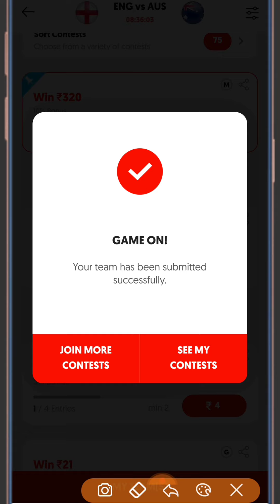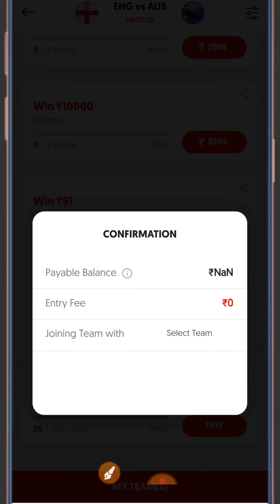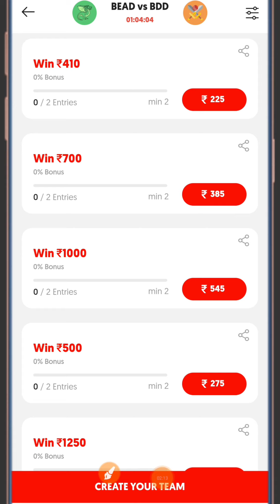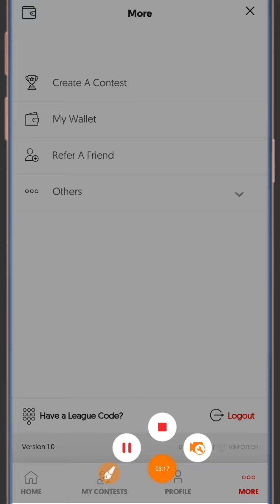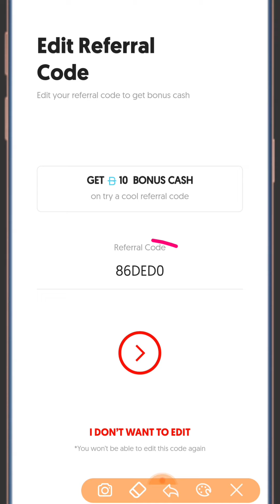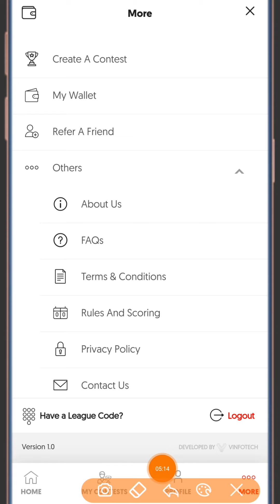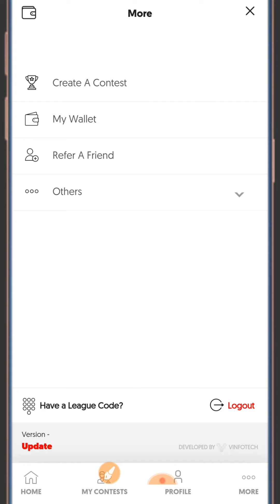New Fantasy Cricket App | Fantasy Guru 11 | 100 Bonus use Fantasy App | New Fantasy Apps